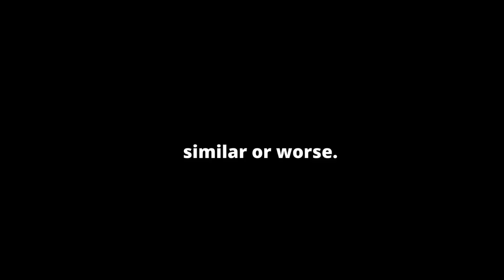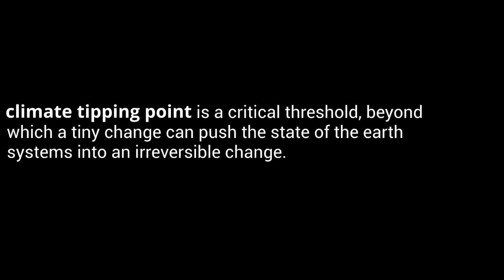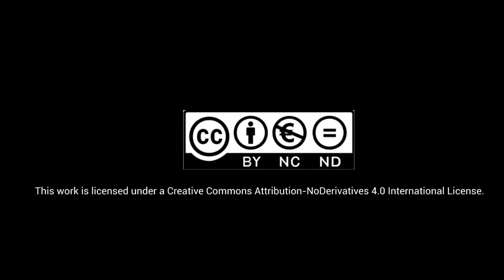Nepal: Slow melt, rushing floods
In what is perhaps a sign of things to come, Nepal has experienced at least 24 to 30 glacial lake outburst floods in recent times. Kunja Shreshtha, TERI-EJN fellow from Nepal, shows us a peek into what it would look like if climate change reaches its tipping point.

The views and/or opinions expressed in this audio-visual story belong solely to that of the director. They do not purport to reflect the opinions or views of TERI, the Earth Journalism Network or Nomad Communications.